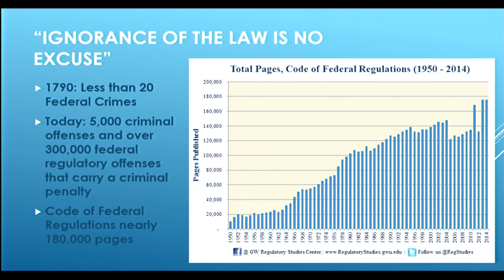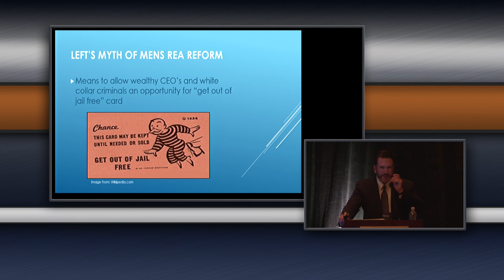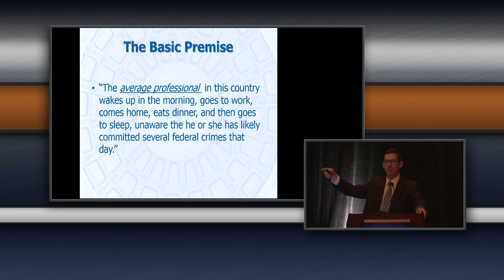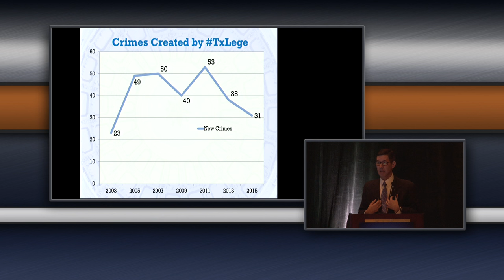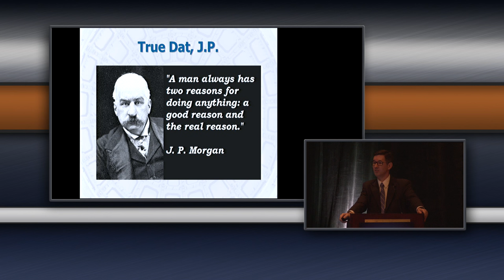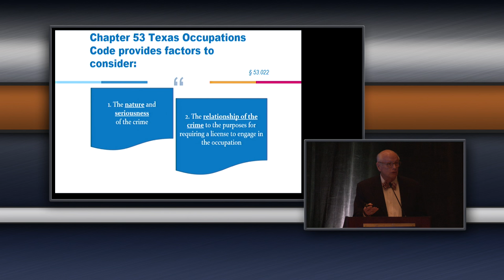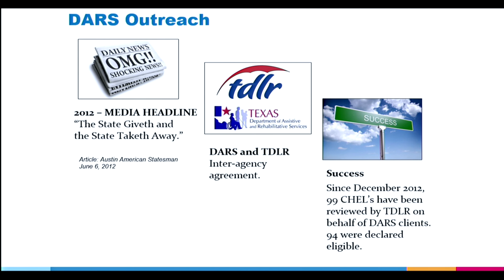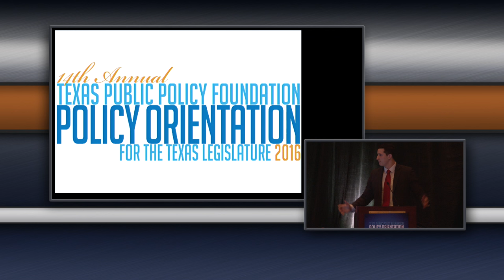Three Felonies a Day: How Everyday Behavior Affects Everyday People – PO2016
Policy Orientation 2016

Wednesday, January 6 • 1:30-2:45 p.m.

With the ever-growing breadth and depth of criminal law and administrative laws that carry criminal penalties, it is no surprise that the average American is estimated to unknowingly commit three or more felonies each day.vThis panel will highlight some of the successes TPPF has experienced in pushing back against overcriminalization and illustrate ground to be gained from further reform.

Featuring
Doug Deason, President, Deason Capital Services, Deason Foundation
Shannon Edmonds, Director of Governmental Relations, Texas District and County Attorneys Association
Rep. Matt Krause, Texas House of Representatives
Bill Kuntz, Executive Director, Texas Department of Licensing and Regulation

Moderated by Greg Glod, Policy Analyst, Center for Effective Justice & Right on Crime, Texas Public Policy